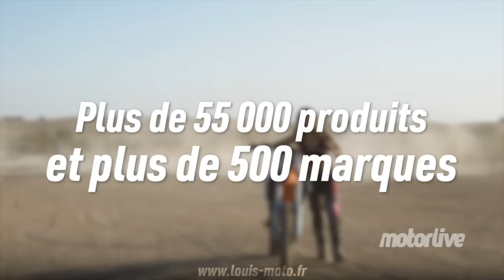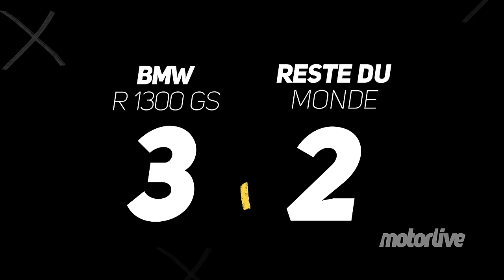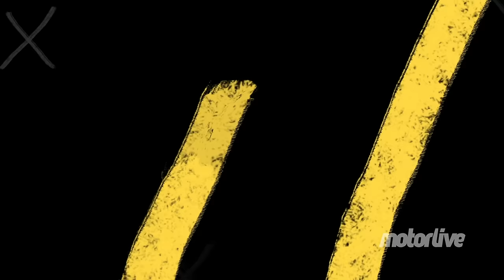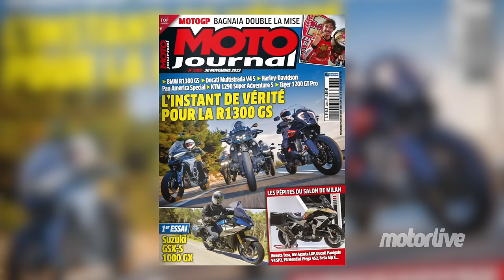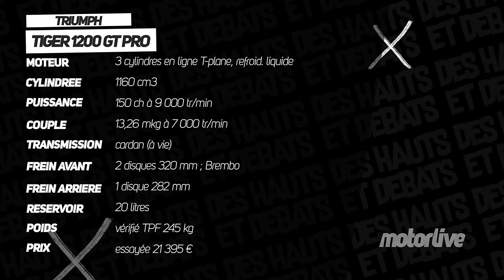Nouvelle 1300 GS vs Ducati vs KTM vs Triumph vs Harley-Davidson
Nous avons opposé la nouvelle BMW R 1300 GS à la Ducati Multistrada V4 S, la Triumph Tiger 1200 GT Pro, la Harley-Davidson Pan America et la KTM 1290 Super Adventure S aux côtés du comparatif pour Moto Journal. 2 000 km de test en quatre jours et plus de 23 heures de moto nous ont permis de dire si la GS reste la reine des maxi-trails !

Photo de vignette : Bruno SELLIER

00:00 Introduction
03:06 Esthétique et finitions
07:27 Vie à bord et ergonomie
12:17 Moteur et transmission
20:20 Partie cycle
26:07 Protection
29:33 Duo
32:36 Éclairage
35:07 Aspects pratiques et voyage
38:45 Entretien et révisions
42:10 Pannes et galères
45:15 Conclusion